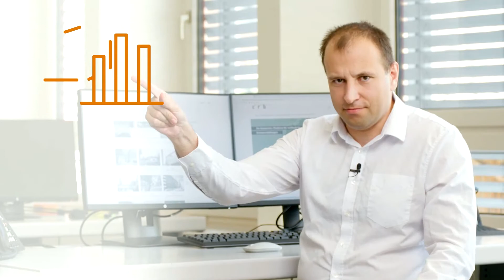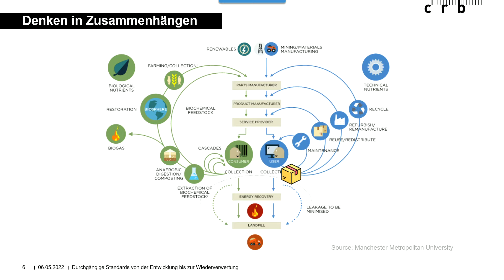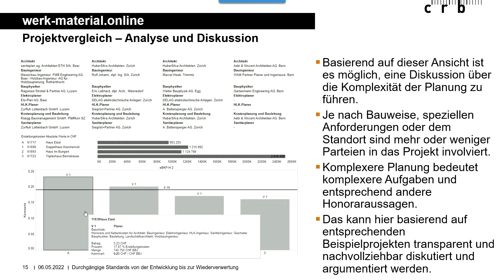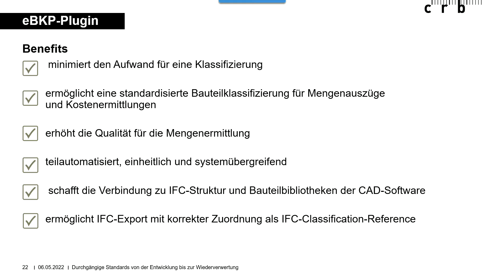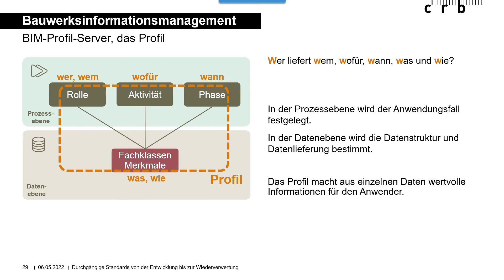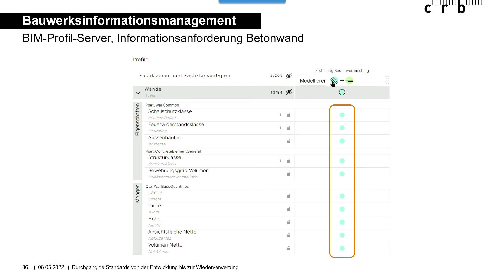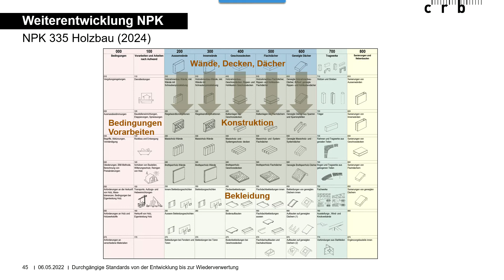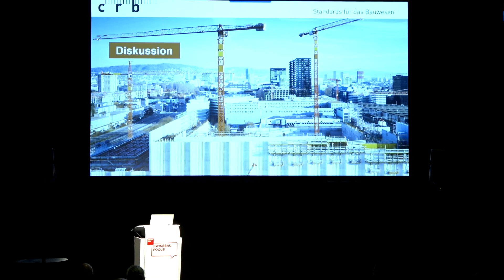Durchgängige Standards von der Entwicklung bis zur Wiederverwertung | Swissbau Focus 2022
"Swissbau Focus 2022 – Fr. 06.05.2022 | 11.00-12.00 Uhr
Veranstalter: CRB"